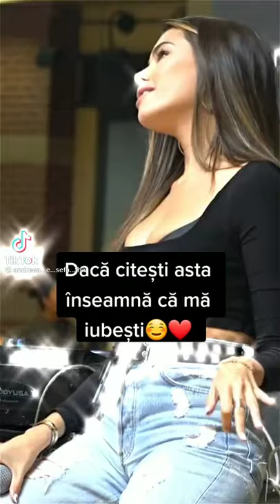1 august 2021